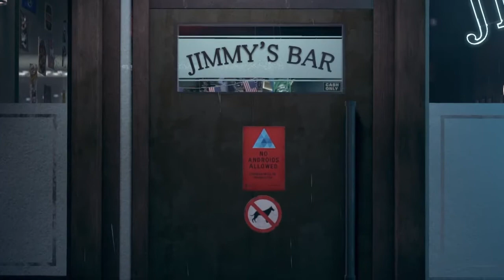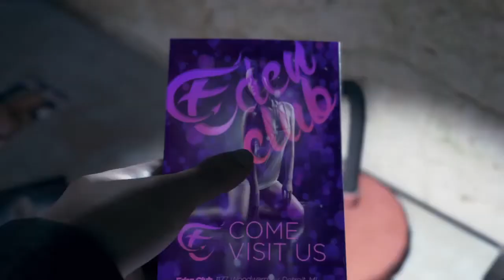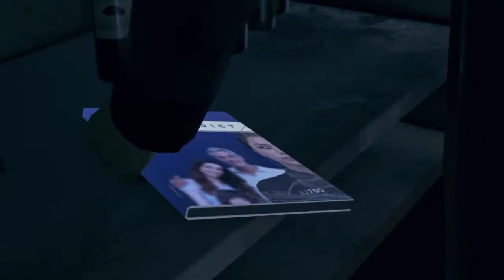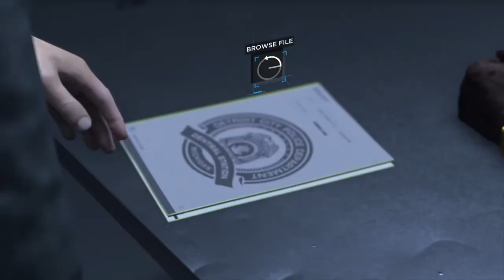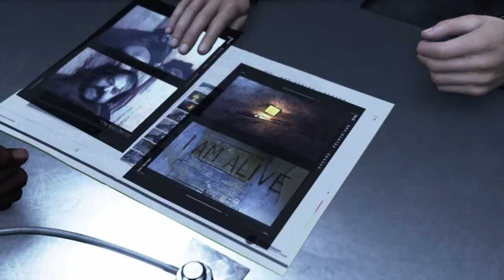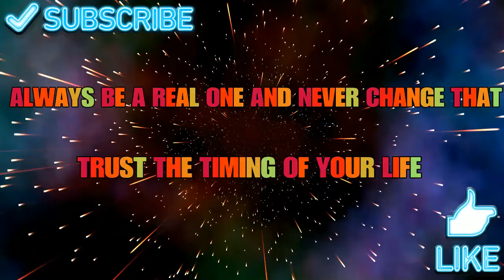TODD IS ON THAT RED ICE AGAIN RUN!! | Detroit: Become Human #2